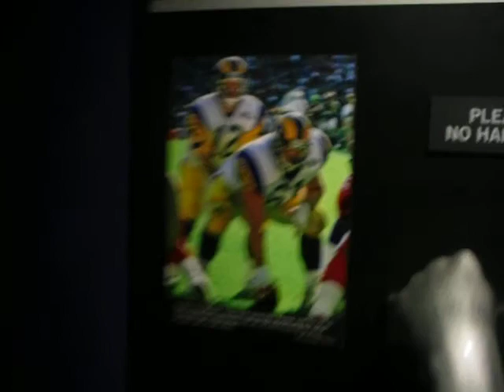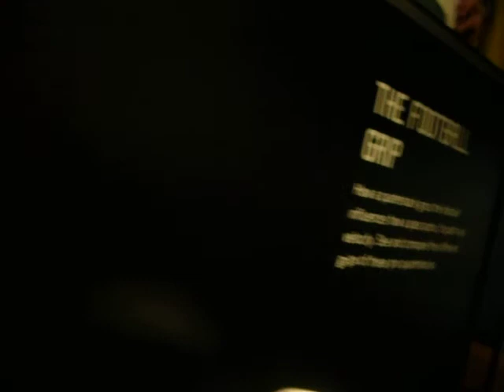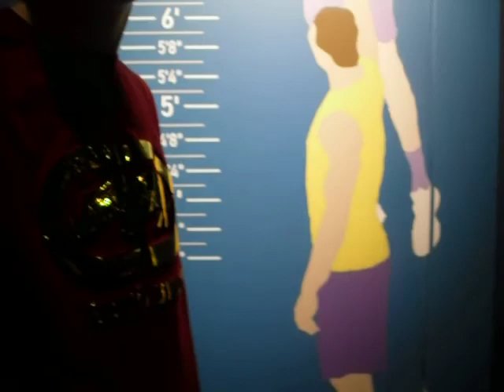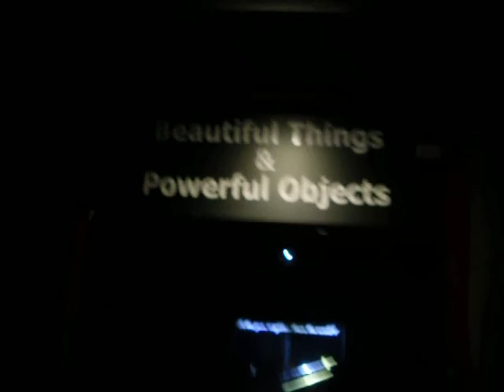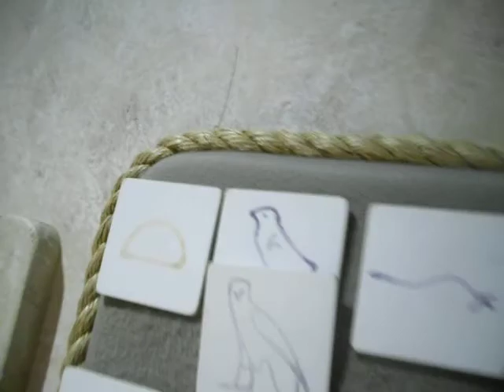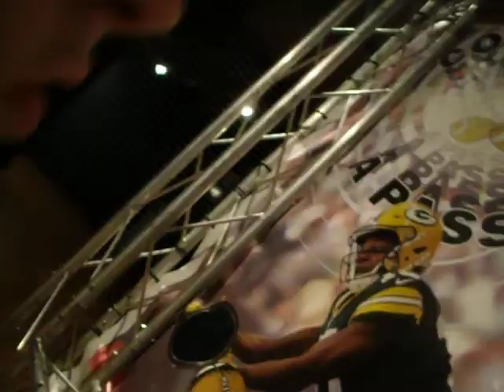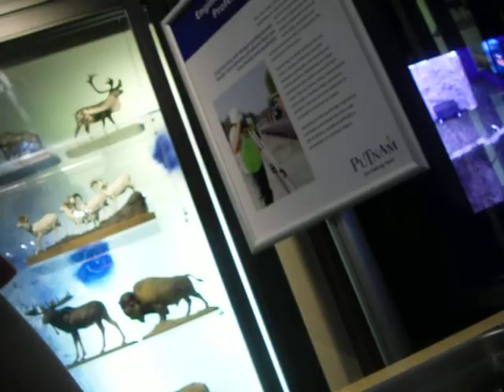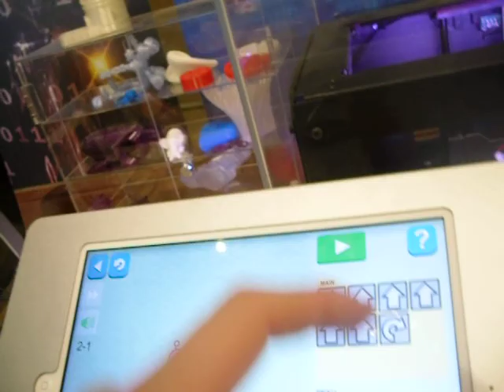Putnam museum vlog 1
sorry my camera died at the end